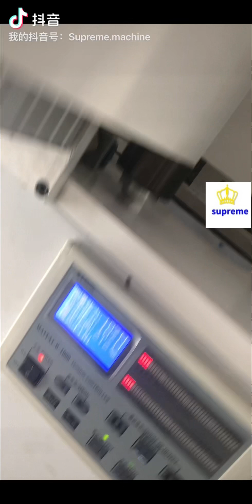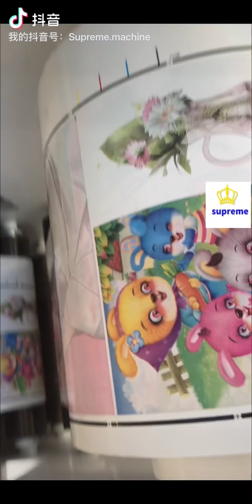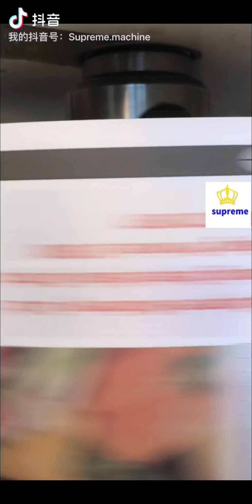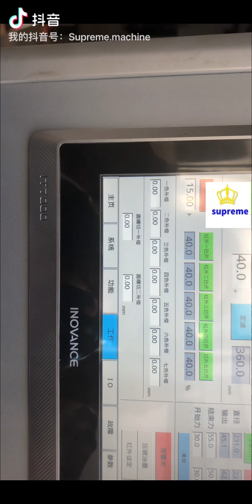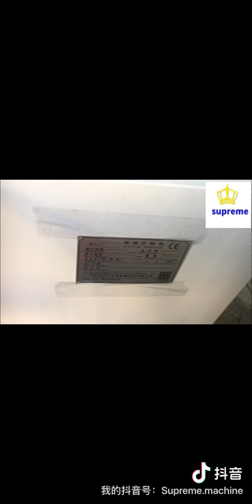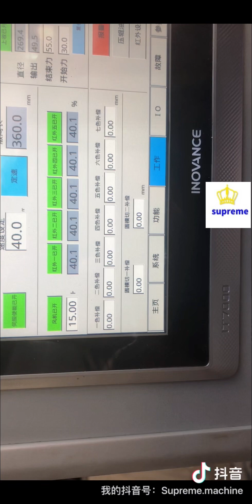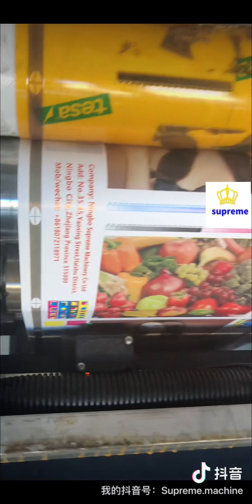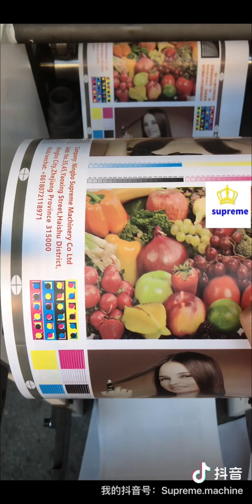FLEXO PRINTING MACHINE PLC auto tension controller touch screen Adhesive paper Kraft paper lables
Product Description
RYW-320/420 FLEXO PRINTING MACHINE PLC auto tension controller touch screen Adhesive paper Kraft paper Bopp/opp tape

Standard: PLC auto tension controller touch screen
Optional:
1: Die cutting station
2: Cold stamping
3: Laminating
4: Turn bar
5: UV drying
6: Adhesive glue side print
7: Slitting station
8: Sheeting and conveyor collection
9: Auto color register(ARC)
10:Computer inspection
11:Servo controller
12: Corona treatment

The machine can finish material-feeding, printing, varnish, solid color coating, IR or UV drying, laminating, rewinding and die-cutting even slitting ect in one process,it is an ideal machine for printing paper and top-grade adhesive label.

1. The flexo printing machine adopts the ceramic anilox rollers to spread ink. which is characterized by wearable, harden treatment and long using life, etc. It can improve the printing efficiency and more pretty products.
2. Unwinding and rewinding of the flexo printing machine is controlled by magnetism power brake and clutch. Tension controller is automatic.(PLC controlled)
3. Each printing unit of the flexo printing machine has one IR drier UV dryer can be optional.
4. PLC auto tension controlled, with touch screen operation, more convinient
5. The main motor of the flexo printing machine is adopted the import stepless regulation of frequency conversion.
6. Unwinding and rewinding shaft adopt air shaft each 1 pc 3 inch, it's convenient to change load and unload the material.
7. Unwinding, printing, varnishing, IR drying, laminating and rewinding of the flexo printing machine can be finished in one process, this kind of printing machine is best for each printing companies to print on adhesive-paper labels and other commercial label.
8: Shaft-less for the printing cylinder, faster for the change the cylinder

Technical data
Model RYW-320/420
Max Printing speed 80m/min
Printing color 1-8 color
Max roll paper width 350mm/450
Max priniting width 320mm/420
Printing cir 60-200T
Overprinting precision +-0.1mm
Machine thickness 20mm(after processing)
Main motor 7.5kw(4/5/6 color 320)
Total power 10KW(4 color 320)
Total weight About 2500KG(4 color 320)
Machine size
3500mm*1100mm*1200mm(L*W*H) (4 color 320)
Added 1 color(400mm length)